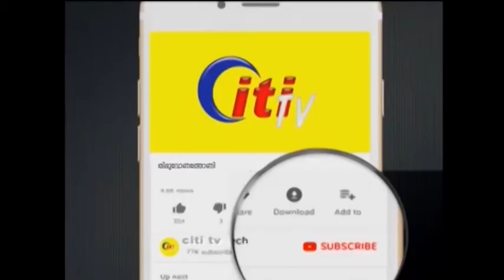THIRUVONATHONI..| തിരുവോണത്തോണി പുറപ്പാടിന്‌ കാട്ടൂർ കരയും ക്ഷേത്രവും ഒരുങ്ങുന്നു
ആചാരമനുസരിച്ച് തിരുവാറന്മുള പാര്ഥസാരഥിക്കുള്ള ഓണവിഭവങ്ങളുമായാണ് കാട്ടൂർ ശ്രീമഹാവിഷ്ണു ക്ഷേത്രത്തിൽ നിന്നും തിരുവോണത്തോണി പുറപ്പെടുന്നത്